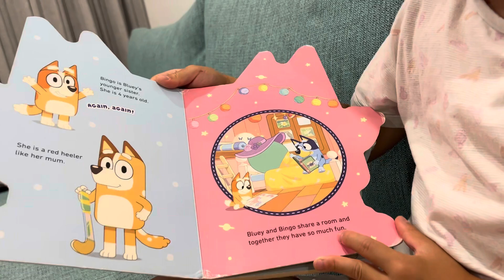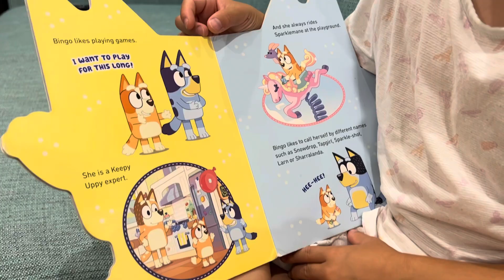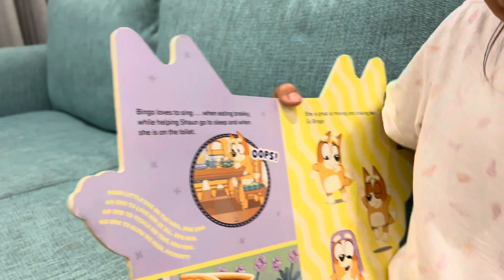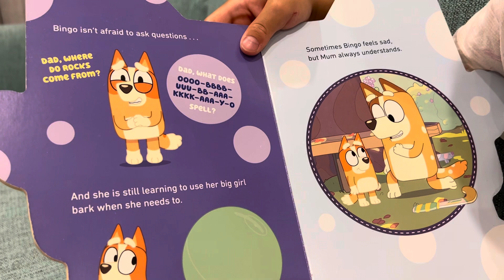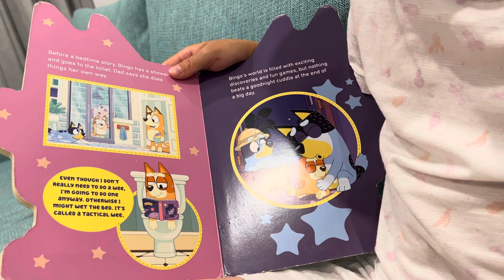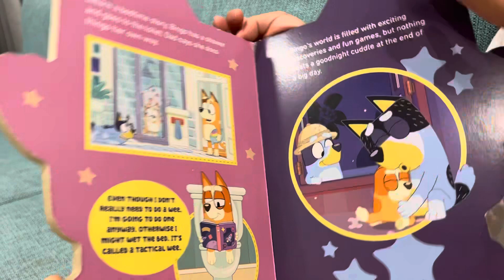All About Bingo - Pajamas Reading